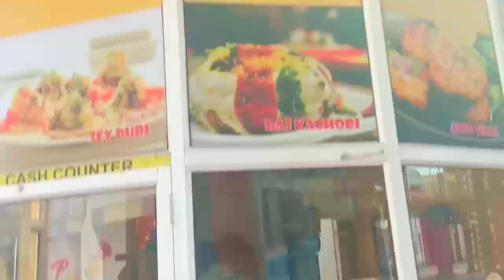metro walk vlog | delhi metro walk |arshad9818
• Hiii guys your most welcome to my.channel.🙏           Arshad9818

                     1 like  =  Motivation

 • Guys  is video ko jitna ho sake share kardena
   yrr, I need your support .

 Actor -
 Arshad